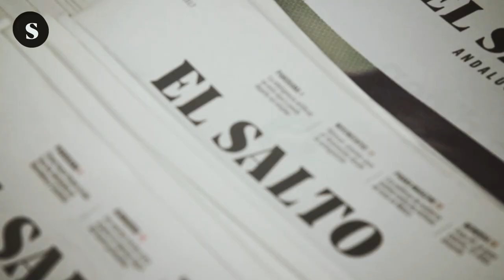Ortodoxia liberal o rescate social. Análisis de la crisis del coronavirus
Pablo Elorduy analiza el fiasco en la reunión de jefes de Estado y de gobierno de la UE.

Alemania no quiere mutualizar las deudas y parece que la única solución es la que se le aplicó a Grecia en 2015.